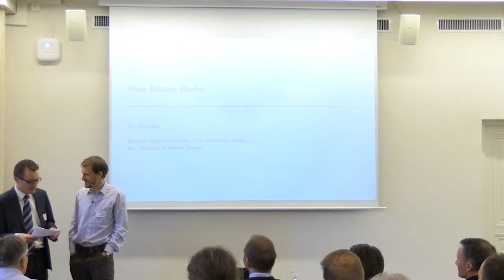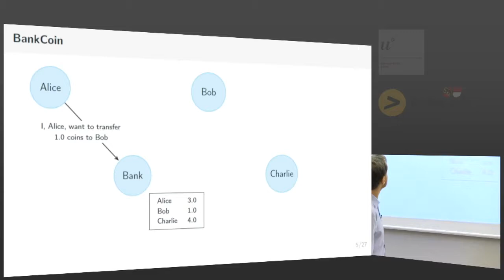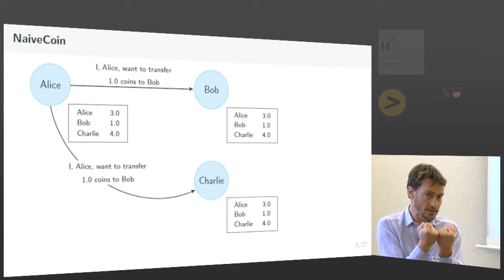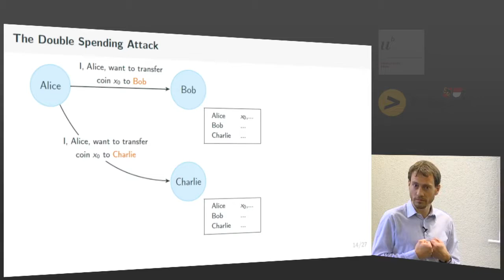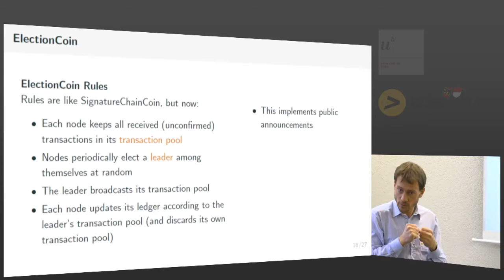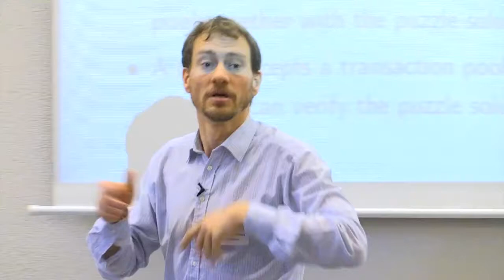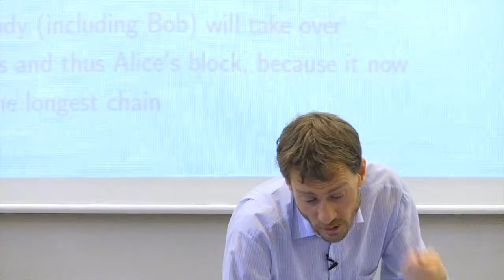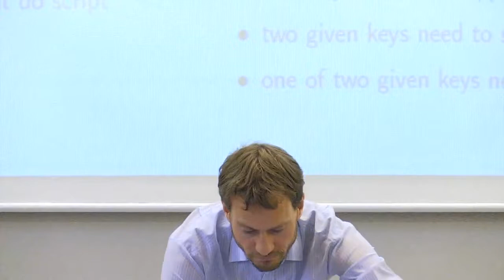How Bitcoin Works - Prof Dr Kai Brünnler Berner Fachhochschule